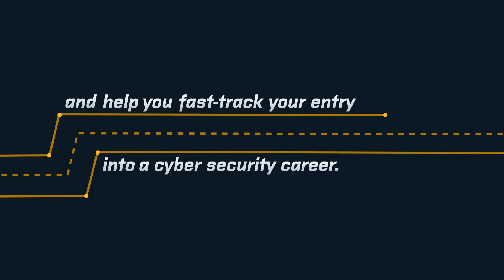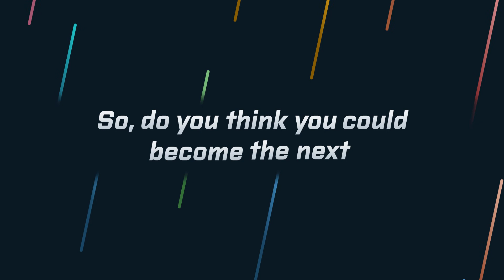Could you have a hidden talent for cyber security?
In the not-too-distant future, you will be the people protecting the UK from cyber-attacks and ensuring our online world is a safe place to live and work. It is your generation that will be cracking codes, creating new software tools and finding security flaws that will help protect our digital lives. We're looking for the next generation of security experts that can stay one step ahead of cyber criminals.